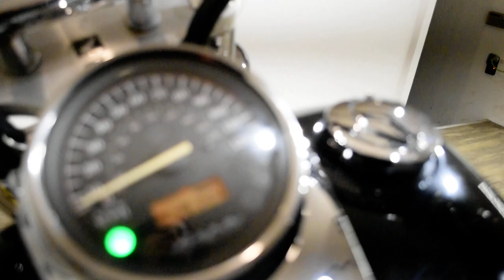2006 Honda Shadow Aero | Used motorcycle for sale at Monster Powersports, Wauconda, IL